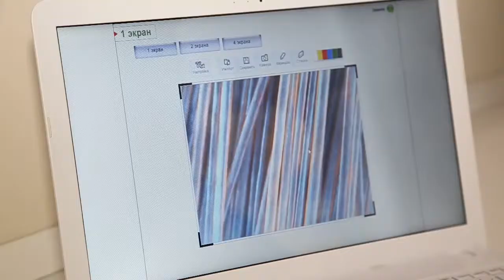Поради експерта. Випадіння волосся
Алопеція: як виявити та чим лікувати. Розповідає лікар-трихолог Любов Мукомела.